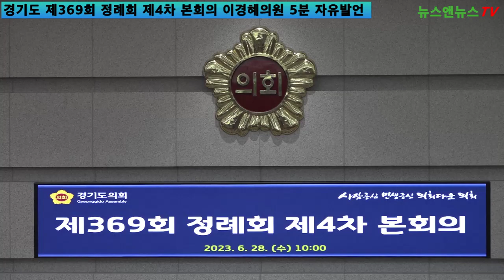경기도내 가족보호시설 설치 및 가정폭력 피해자 보호시설 환경 개선 촉구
첫째, 보호시설이 타 공공·민간기관들과의 협력관계를확대 구축하도록 하여 많은 직업훈련의 기회와 전문적직업상담을 제공하여야 합니다.
피해자 개개인의 직업적성과 경력이 고려되고 이용자의선택권이 최대한 반영된 맞춤형 직업훈련이 필요하지만이러한 공적 지원은 찾아보기는 어렵습니다.

실제로 탈폭력의 과정이 피해자의 경제적 자립역량확립의 기회로 작용하여야 하나, 가해자의 추적을 우려하여기존의 직장을 그만두거나 관련 업계를 떠나야 하는피해자에게는 보호시설 입소 자체가 또 다른 노동 단절로
작용하기도 합니다.

둘째, 보호시설의 물리적 환경과 행정 인프라의 개선이필요합니다. 입소자들이 시설에서 거주하며 보호, 회복,자립을 준비하기에 쉼터의 생활환경은 물리적으로 열악하고피해자의 다양성을 고려하지 못한 획일성을 가지고있습니다